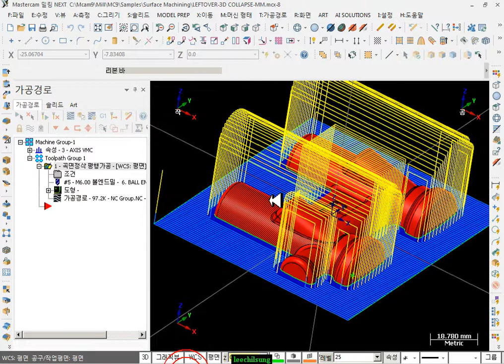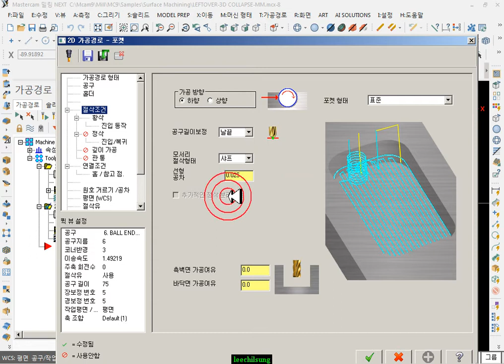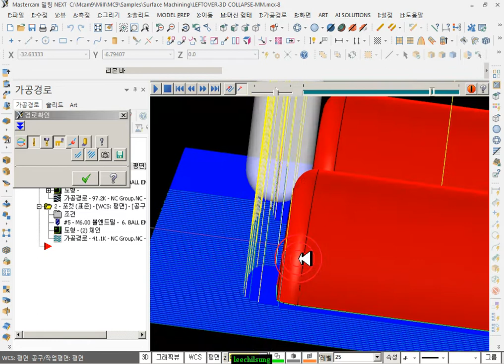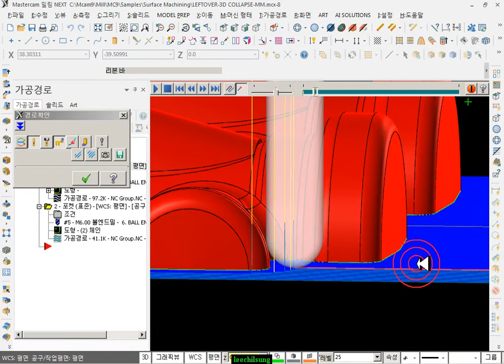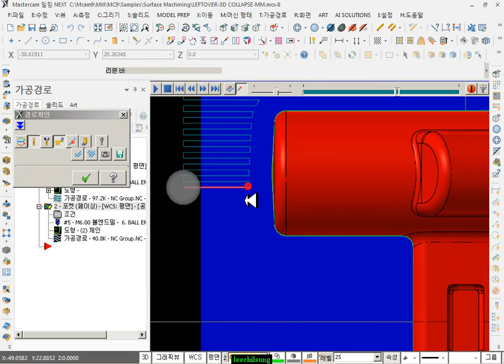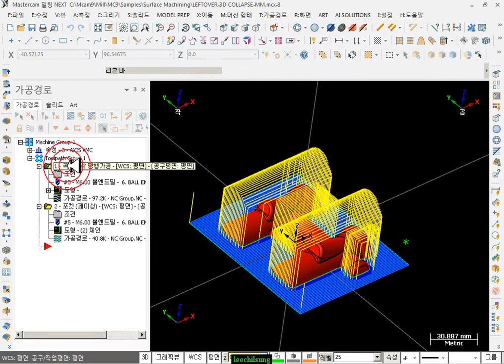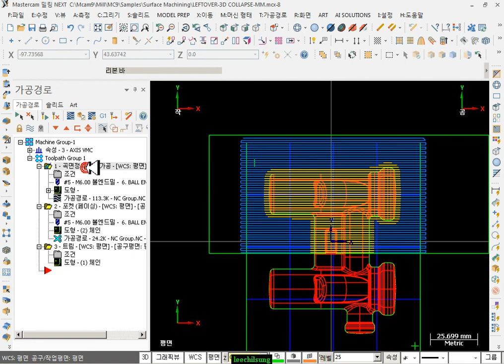99. 곡면정삭 평행가공과 포켓가공 비교